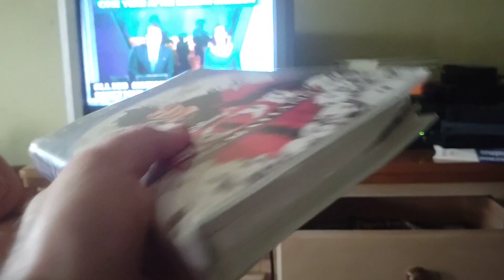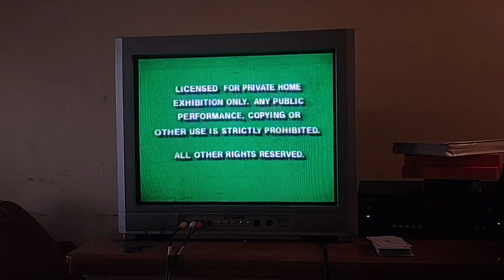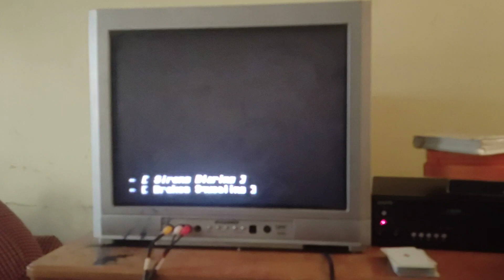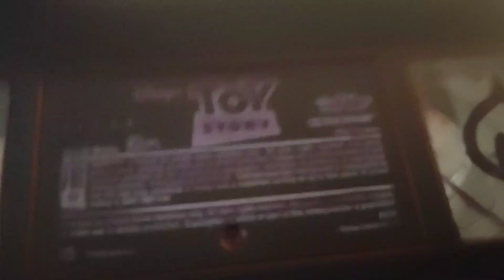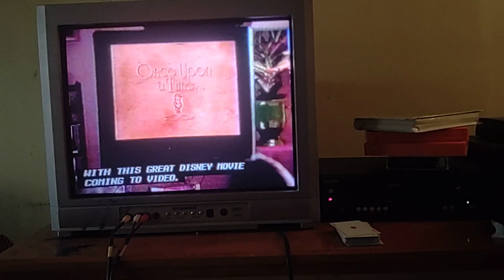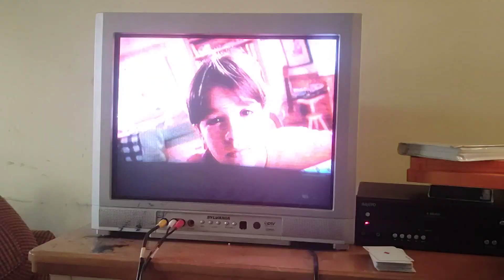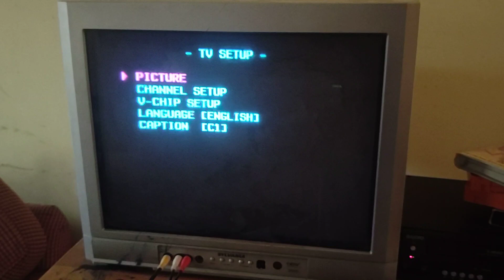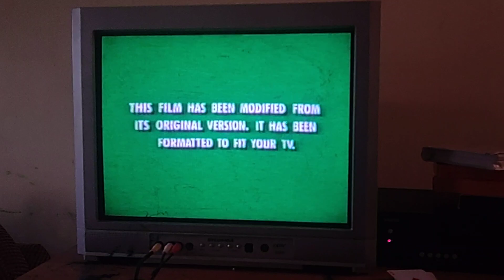Opening to 101 Dalmatians (Live-Action Version) 1997 VHS (Version #1)